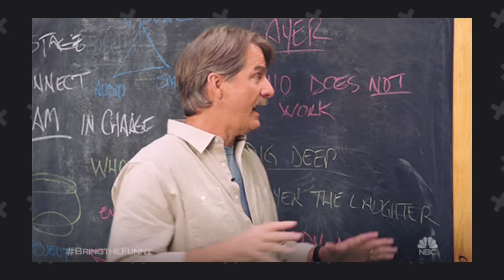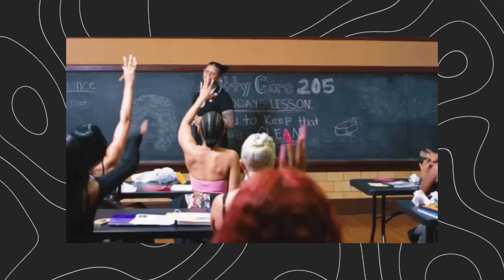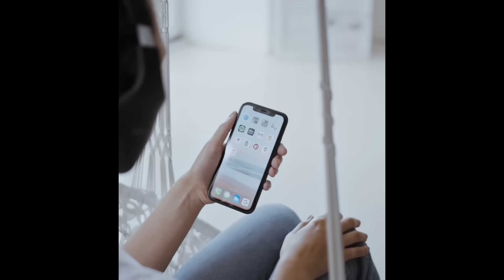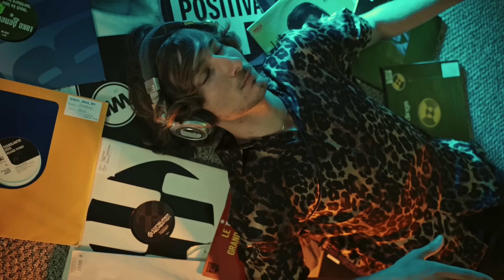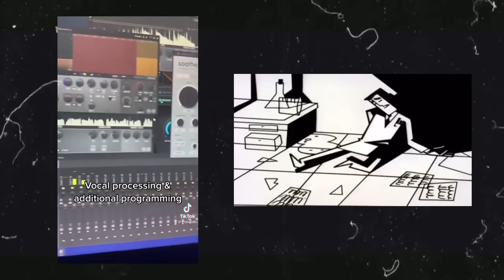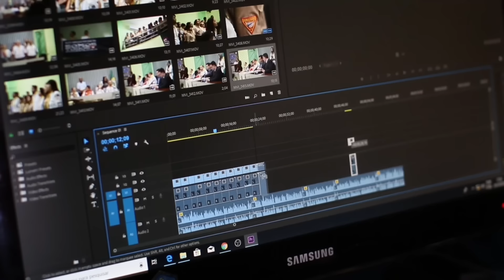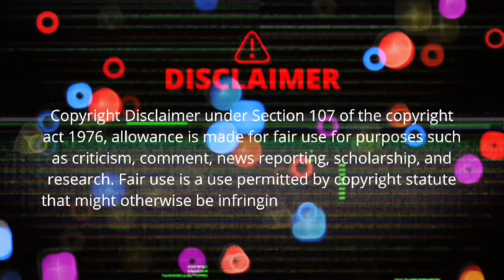Shubh Was A Taxi Driver Before Singing & Sidhu Moose Wala New Song Karan Aujla Wavy Reply?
In this video I’ll explain about Shubh Was A Taxi Driver Before Singing moreover Sidhu Moose Wala New Song Karan Aujla Wavy Reply Shubh New Album 2025

Gif Used in the Above Video are taken from GIPHY